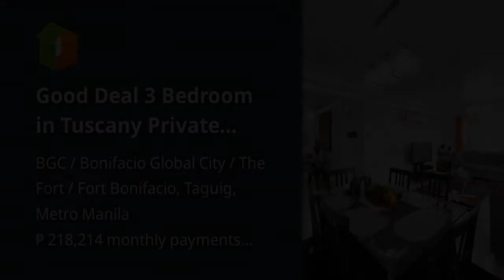Good Deal 3 Bedroom in Tuscany Private Estate, McKinley Hill for Sale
Condominium/Apartment Type: Residential Condominium
Number of Bedrooms: 3
Number of Bathrooms: 3
Unit Size in sqm: 129 sqm.